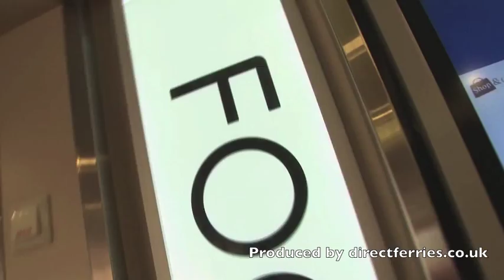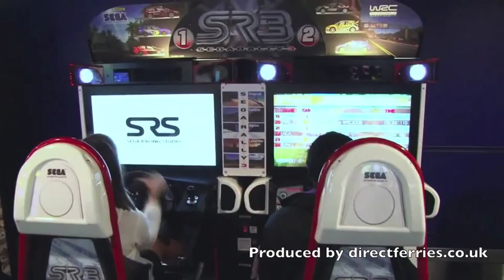Onboard Spirit of France ferry with P&O Ferries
Video/tour of onboard the Spirit of France ferry that travels between Dover and Calais with P&O Ferries. For an in depth Spirit of France ferry guide and traveller reviews, visit our Spirit of France